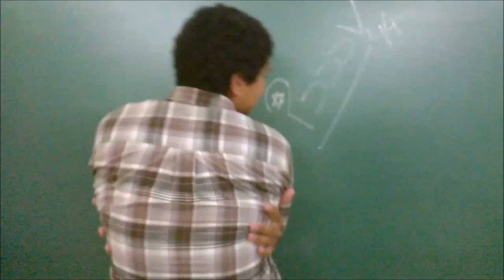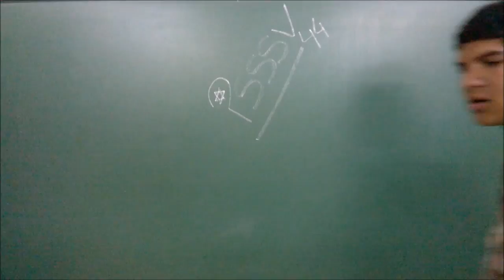O voto na Clic 2014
O voto na Clic 2014 é um trabalho dos terceiros anos da E.E.E.M. Jerônimo Mércio Da Silveira sob orientação da professora Silvia Souza.